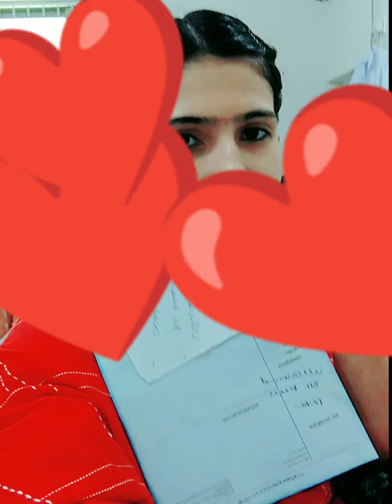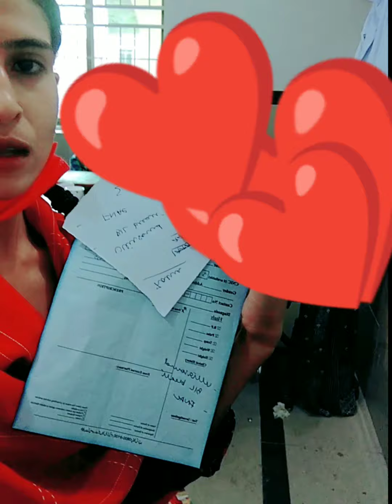🇧🇩❤️🇵🇰 পাকিস্তানে হসপিটালে গেলাম আজ নিজের ট্রিটমেন্ট করাতে।।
পাকিস্তানে হসপিটালে গেলাম আজ। অনেক ভালো পাকিস্তানের হসপিটালে আর ডাক্তারগুলো।।